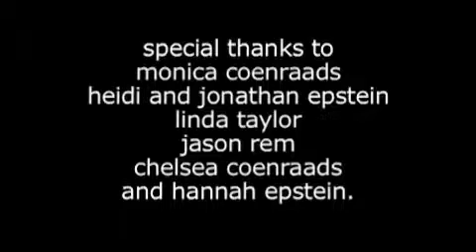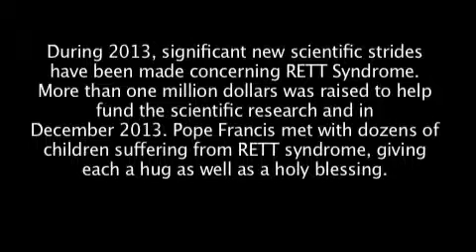RETT Syndrome: How You Can Help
Elliot Mintz, Linda Taylor and Jason Rem talk with Jonathan and Heidi Epstein about their daughter Hannah and RETT Syndrome. (Last of ten parts.)